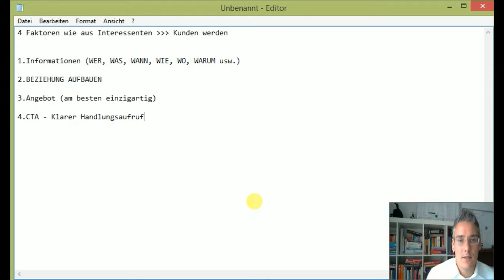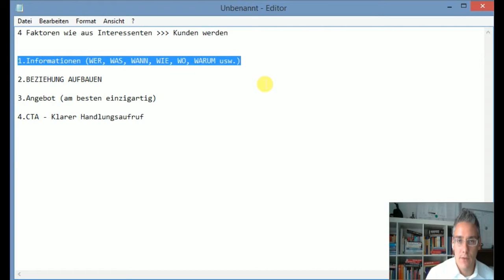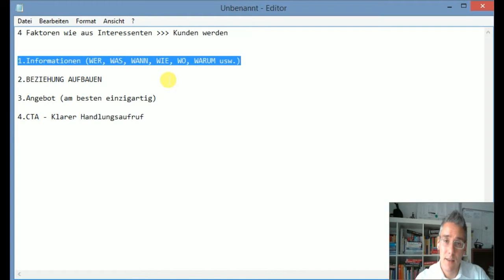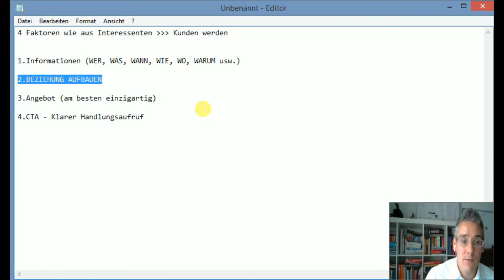4 Faktoren wie im Network Marketing aus Interessenten neue Kunden werden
In diesem Video erfährst du welche 4 Faktoren du beachten musst um Interessenten zu Kunden zu machen.

Wenn dir das Video gefallen hat würde ich mich freuen wenn du mich unterstützt und mir ein Like oder einen Kommentar hinterlässt.

Viele Grüße

Oliver

mlm,
neue kunden gewinnen,
mlm online aufbauen,
mlm online tipps,
network marketing business,
network marketing business aufbauen,
Network Marketing Business online,
network marketing business tipps,
networkmarketing online,
mlm erfolg,
mlm training,
multi level marketing erfolg,
multi level marketing training,
network marketing erfolg,
network marketing tipps,
network marketing training,
mlm sales funnel,
mehr mlm kontakte,
mehr mlm leads,
mlm marketing,
blogging tipps,
blogging tips,
mlm blog,
mlm verkaufsprozess,